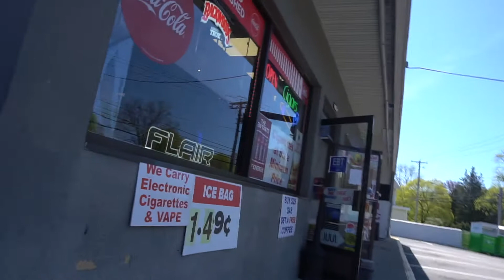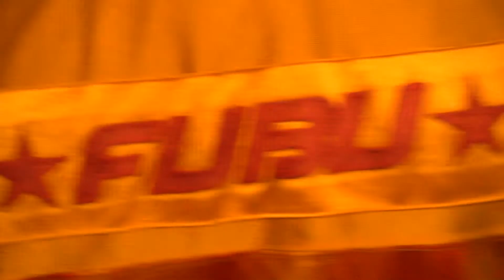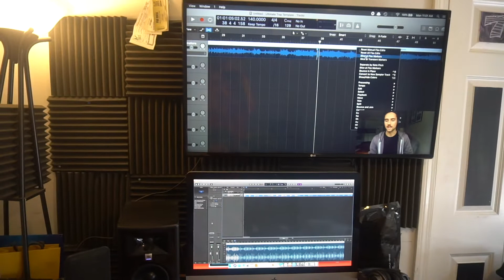Life Pending Episode 77 : New Feelings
ALL PLATFORMS SEARCH : METRO 28 FOR MUSIC